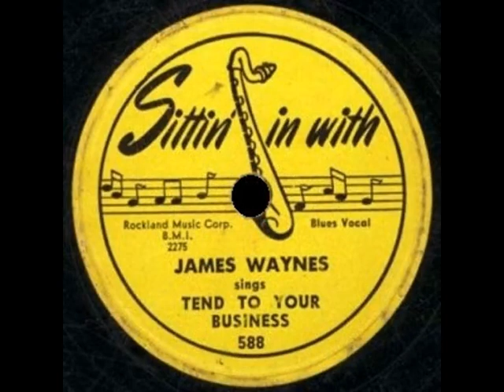James Wayne - Tend To Your Business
Sittin In With 1951 B/W Love Me Blues